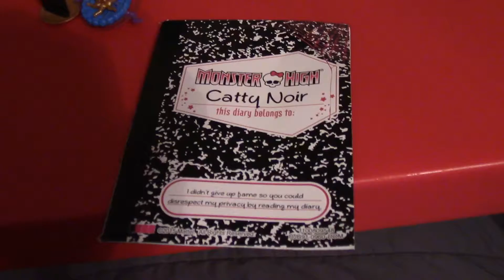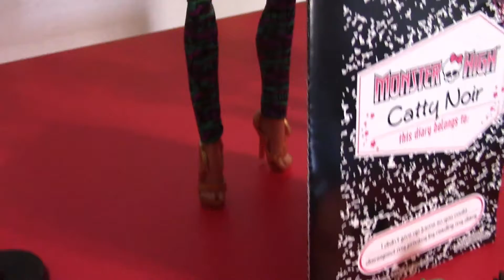♥TOY OPENING MONSTER HIGH DOLLS♥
Hailey Drom opens Monster High Dolls she got from Toys R Us. From Hailey Drom With Love.!